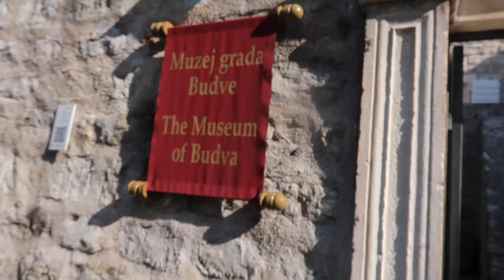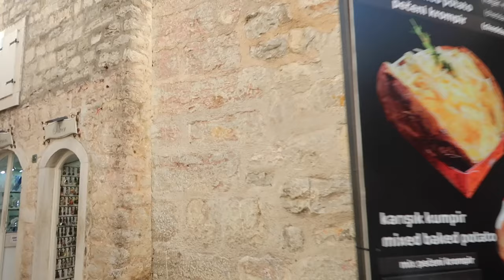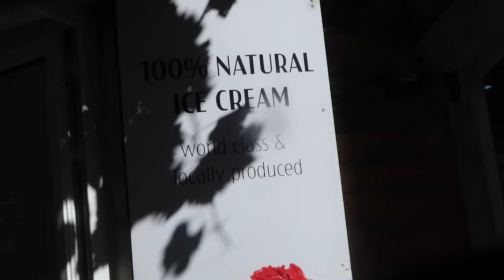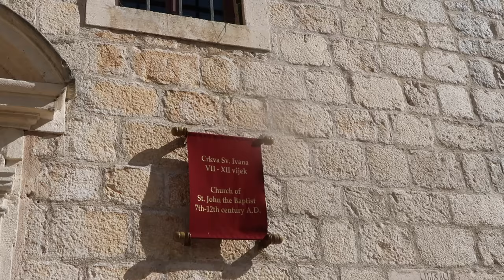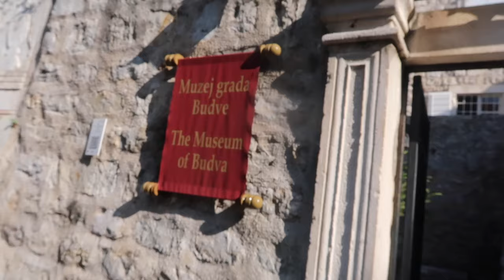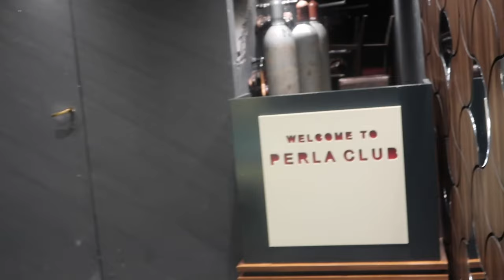TRAVEL VLOG ; FRIENDS CREATING MEMORIES our last few days